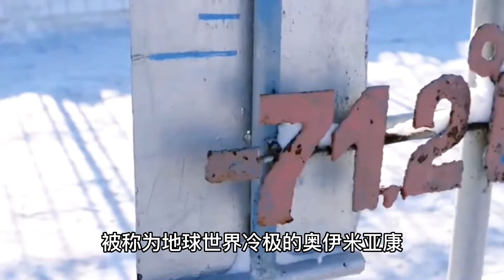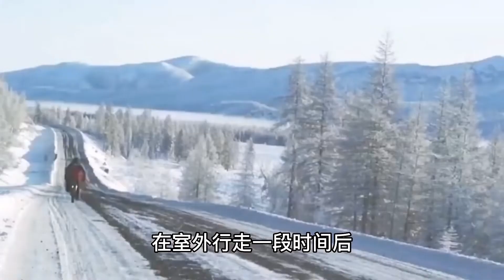比北极还要冷，被称为“世界冷极”的奥伊米亚康，人们如何生活？